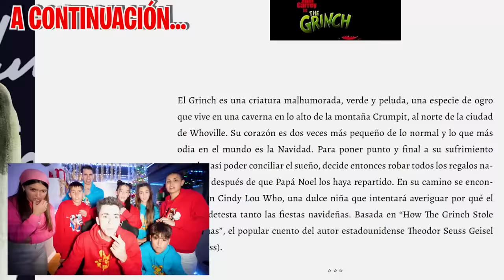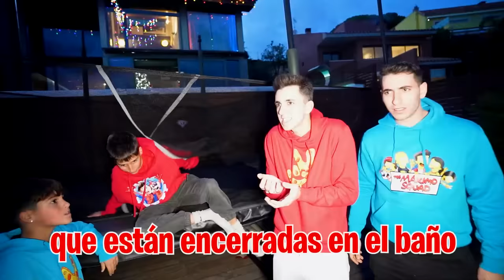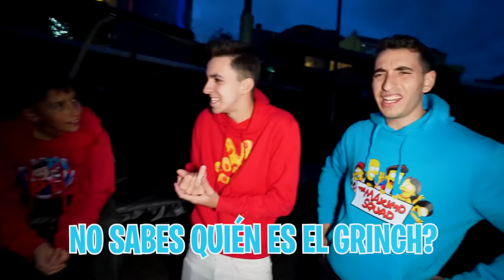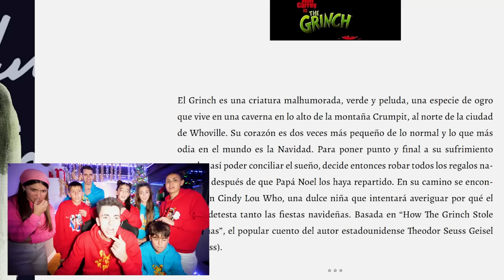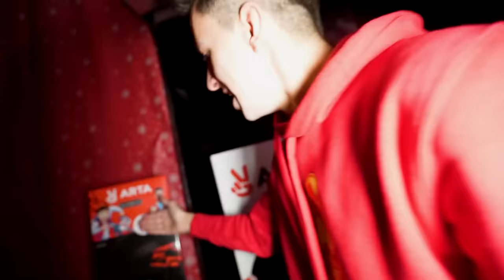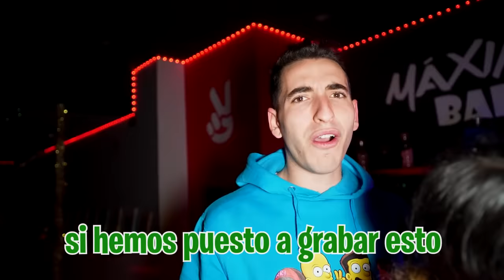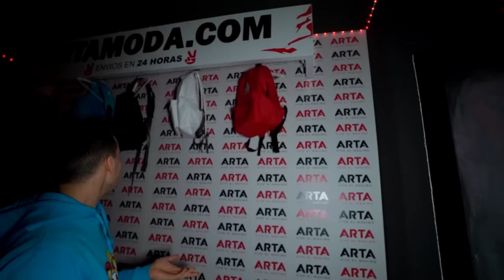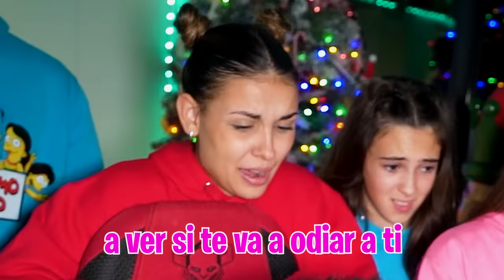EL GRINCH AMENAZA A LOS NIÑOS…*se vuelven locos!*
Los niños están asustados porque les han contado una historia sobre un hombre verde que se cuela en las casa para romper regalos y fastidiar la navidad, pero, ¿no se habrá colado en la Máximo House no?